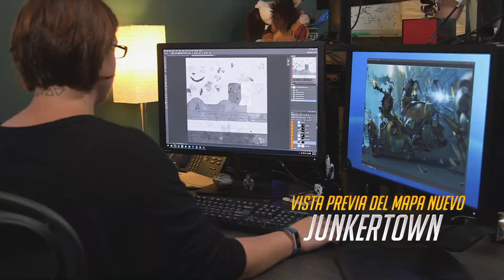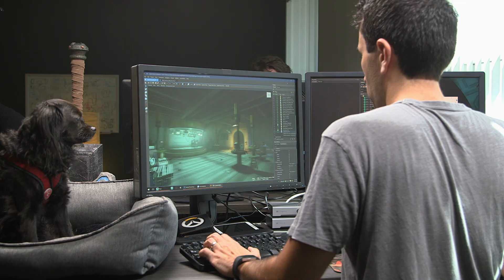Vista previa del mapa nuevo: Junkertown | Overwatch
¡Echa vistazo al detrás de cámaras de la creación del nuevo mapa de Overwatch, Junkertown!

Regresa a Junkertown en PC, PlayStation 4 y Xbox One el 19 de septiembre de 2017.